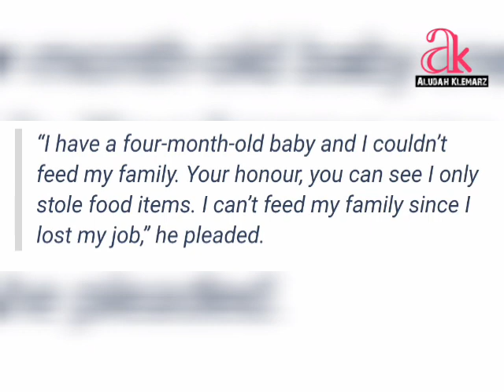ALVIN LINUS CHIVONDO SENTENCED TO ONE YEAR IN PRISON FOR SHOPLIFTING FROM NAIVAS SUPERMARKET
ALVIN LINUS CHIVONDO SENTENCED TO ONE YEAR
IN PRISON FOR SHOPLIFTING FROM NAIVAS SUPERMARKET